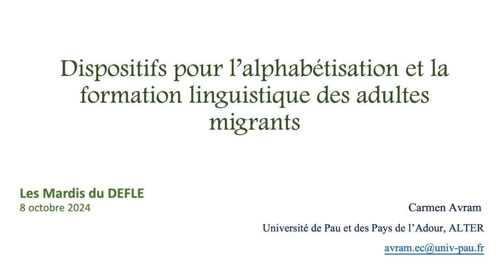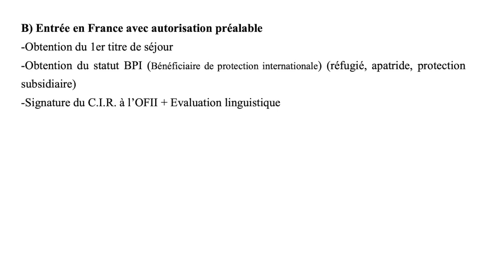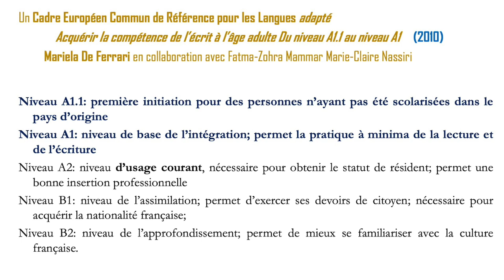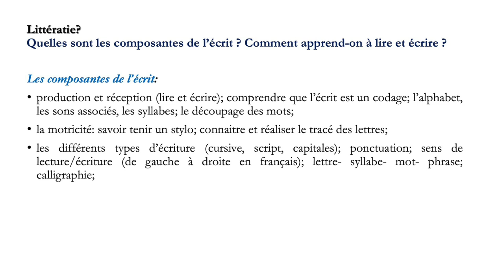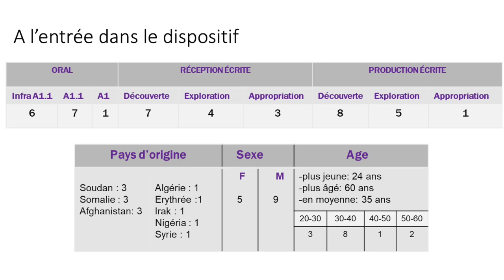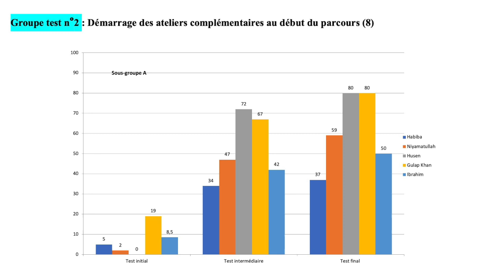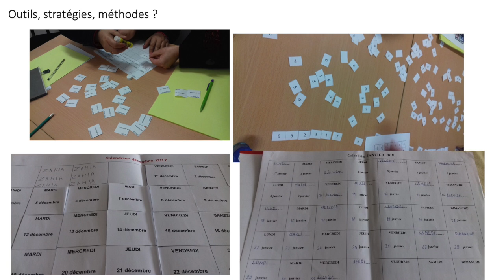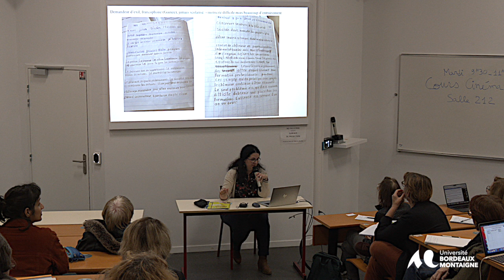Les Mardis du DEFLE : Conférence de Carmen Avram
Dispositifs pour l’alphabétisation et la formation linguistique des adultes migrants
Cette conférence propose une réflexion sur la formation linguistique pour adultes migrants en France, en mettant l’accent sur les dispositifs d’alphabétisation. Nous souhaitons présenter les spécificités de l’enseignement-apprentissage du français à destination des adultes migrants, en interrogeant les particularités du public, ses besoins et les pratiques formatives. Un nombre relativement important de personnes bénéficiant d’une formation linguistique se trouve en situation d’alphabétisation, car elles ont été très peu ou pas scolarisées antérieurement. La situation d’insécurité langagière (Adami, 2020) de ces personnes – désignées sous l’appellation de non-lecteurs non-scripteurs (NLNS) – réclame une formation renforcée et adaptée, dans un laps de temps insuffisant. Afin d’illustrer une telle formation, nous souhaitons rendre compte d’une expérimentation de terrain que nous avons menée en 2018, dans un organisme de formation à Caen, avec 16 stagiaires pas ou très peu scolarisés antérieurement.

CLEFF
Cité des Langues Étrangères, du Français et des Francophonies
Domaine universitaire 33607 Pessac cedex